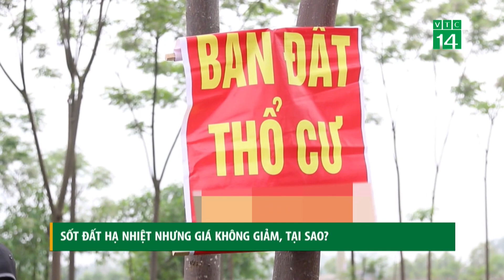Sốt đất hạ nhiệt nhưng giá không giảm, tại sao? | VTC14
VTC14 | SỐT ĐẤT HẠ NHIỆT NHƯNG GIÁ KHÔNG GIẢM, TẠI SAO?
Cơn sốt đất nền thời gian qua đã khiến cho thị trường chao đảo, người người đi làm bất động sản, nhà nhà đua nhau lập sàn giao dịch. Đến nay, khi cơn sốt đất hạ nhiệt, lượng giao dịch trên thị trường gần như trầm lắng. Dù lượng giao dịch ít đi thậm chí hiếm nhưng thực tế để tìm được một mảnh đất ưng ý với đúng giá trị của nó thì không dễ chút nào.